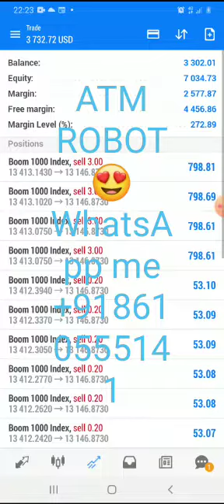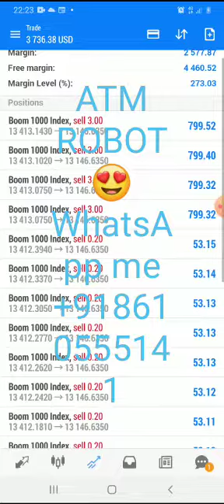profitable boom and crash robot🔥🙏 ATM ROBOT